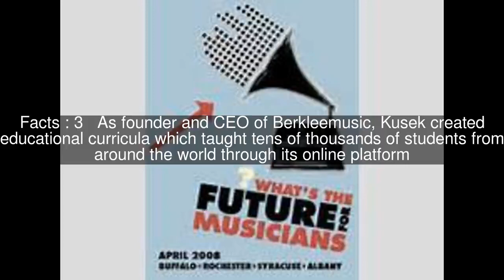Dave Kusek Top #7 Facts